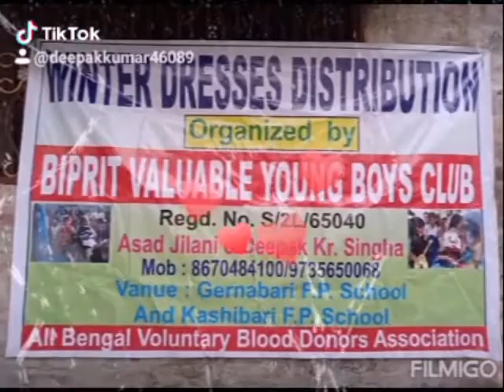Deepakkumar 46089 tiktok in Goalpokher